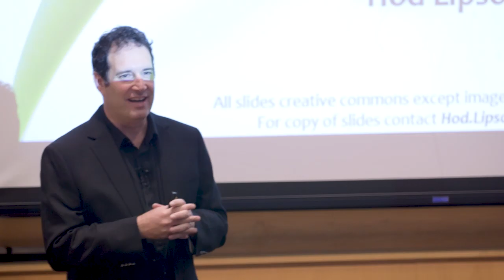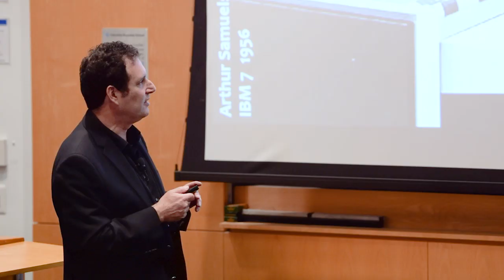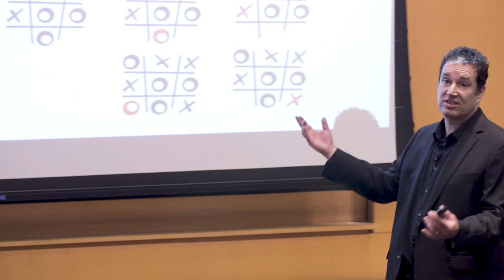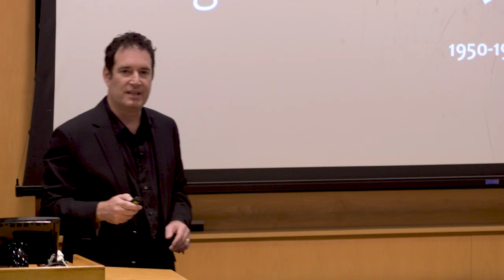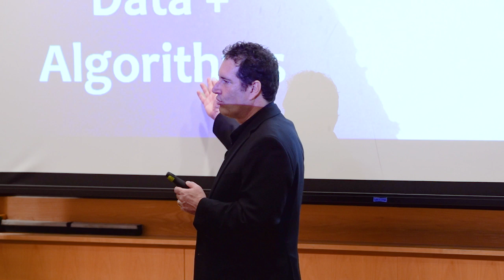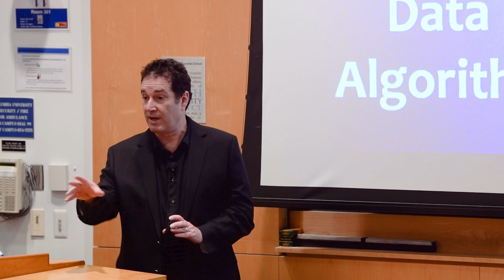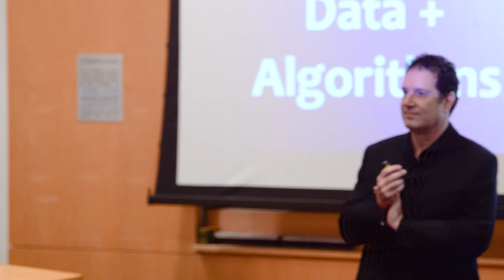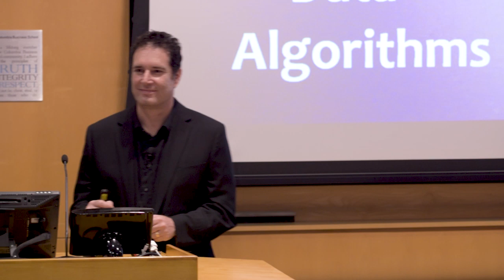Artificial Intelligence for Kids with Hod Lipson, Professor, Columbia Engineering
On September 11, 2017, the Deming Center at Columbia Business School partnered with the School for Engineering and Applied Science to host an event on Artificial Intelligence just for the children of faculty, staff and friends of the Center. More than 50 kids ages 6 to 16 gathered to hear Professor of Mechanical Engineering and Director of the Creative Machines Lab Hod Lipson speak to the past, present and future of AI.

Impressing on them that their lives would be profoundly impacted by advances in AI and Machine Learning, Professor Lipson took the children on a journey through the history of the field, bringing them up to speed on the incredible advances of the last 50 years. He then explored all of the ways in which AI is being used today from simply playing a game of Tic Tac Toe and painting portraits to diagnosing diseases and synthesizing the vast amounts of data being generated by computers, algorithms and images that affect our daily lives. They then turned their attention to all of the ways in which AI would permeate their lives in the near future from driverless cars to robotic traffic police.

The children asked creative, probing questions throughout compelling the adults in the room to think outside-of-the-box and consider the deep nuances their questions asked. From 6-year old Aziz who was curious as to whether Artificial Intelligence can exist in water to 12-year old Christina’s question about how AI will affect terrorism and war in the future, children and parents alike were left with a sense of wonder and excitement about the future.